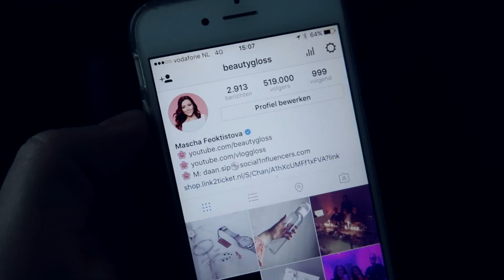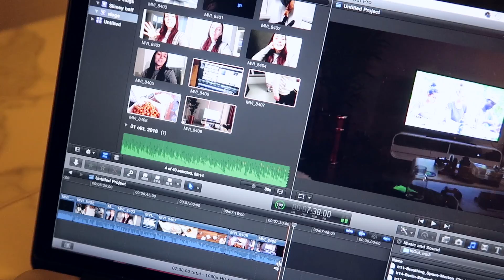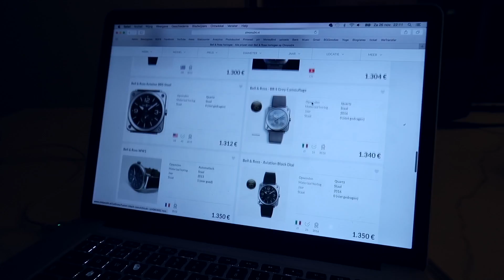Vlucht naar Curacao missen | Vloggloss 747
Op zaterdag vertrekken wij naar Curaçao... althans, dat was de bedoeling. Helaas missen wij onze vlucht.

Deze vlog is gefilmd op zaterdag 26 november 2016.

Tickets voor mijn theatertour 'Mascha's Story Time' (Eindhoven, Winterswijk, Rijswijk, Lochem) zijn nu te koop!

Mijn nieuwe boek 'Happy Love Life' over mijn relatie met Gregor is nu uit!

Welkom op het youtube channel Vloggloss! Hier vind je iedere dag een vlog van mijn leven, deze vlog is van exact een week geleden. Ik ben fulltime beautyvlogger en maak eens per weer (soms vaker) op mijn main channel een beautyvideo. Ik vlog precies een week vooruit, dus wat je nu ziet is een week geleden gebeurd. Ik maak deze video's met veel liefde en ik hoop dat je er iets uit kan halen voor jezelf :)

FAQ